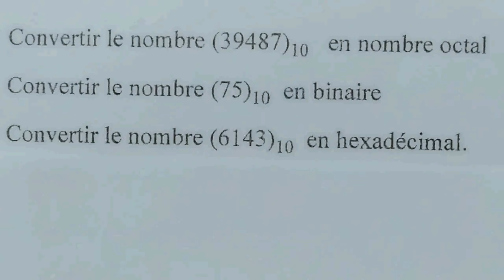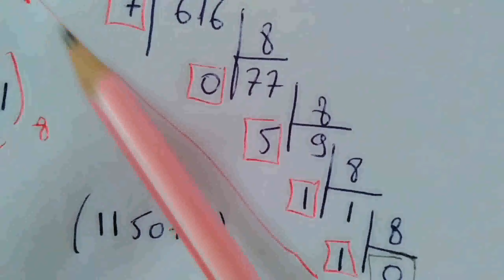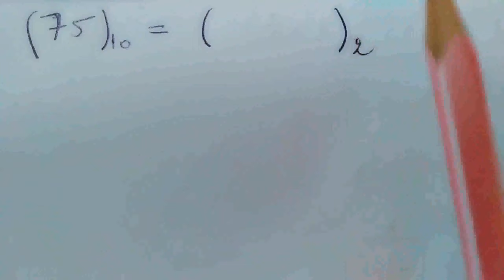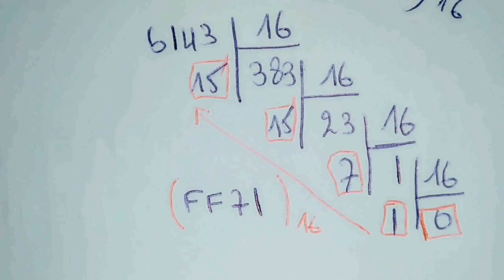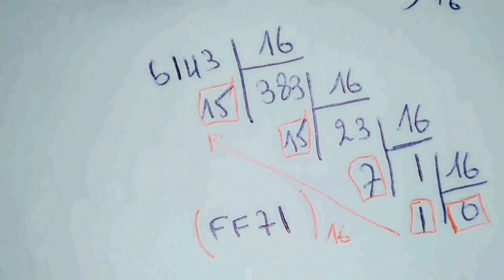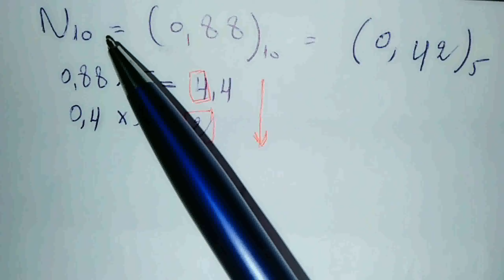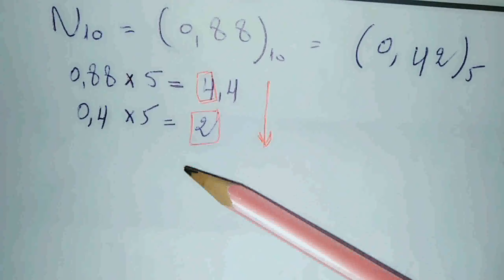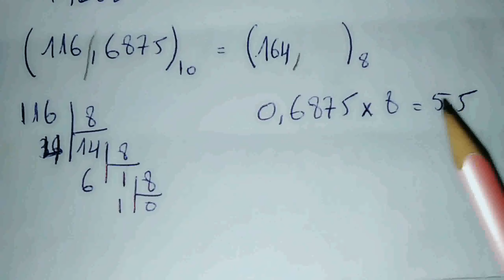Électronique 📝 Vidéo N°19:❤️exercices sur la conversion d'un nombre décimal naturel et à virgule ❤️